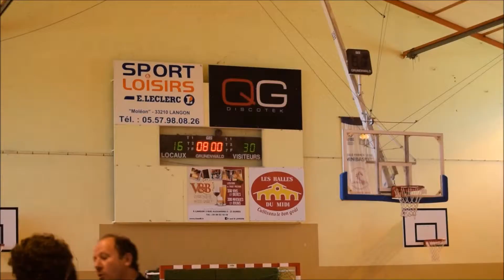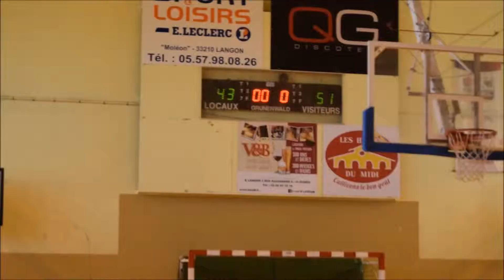Langon SGBB 2 - USB Benjamins 2 - 08/04/17